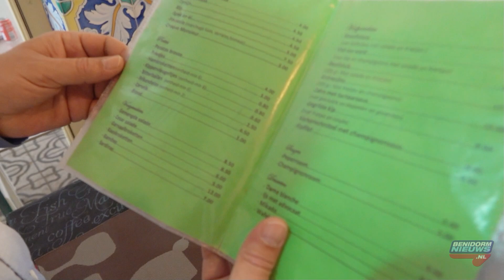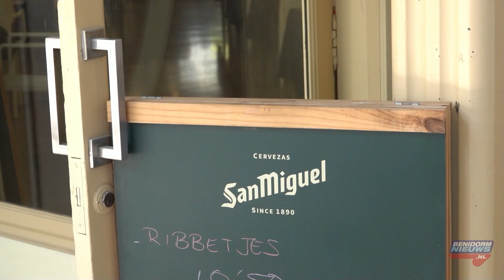Caffe Mediterraneo; gezellig Belgisch in Benidorm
We nemen een kijkje in het Belgische Cafe aan de Avenida del Mediterráneo van Florin. Caffe Mediterraneo. Al jaren een begrip in Benidorm waar naast vele Vlamingen, ook Nederlanders graag komen. En de bezoekers bleven trouw aan deze plek, toen Florin de zaak overnam...

Volg het belangrijkste nieuws uit Benidorm en omgeving op onze met nieuwsberichten, informatie en videoreportages uit Benidorm en omgeving, met óók aandacht voor de Nederlandse en Belgische ondernemers aan de Costa Blanca. Benidorm Nieuws, gewoon online en GRATIS!

Volg ons óók op en mis niks!